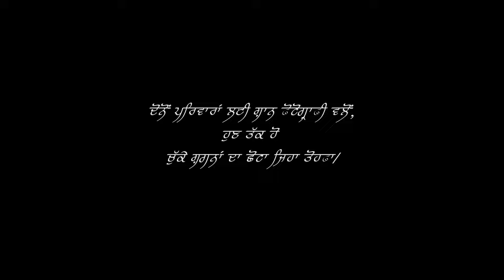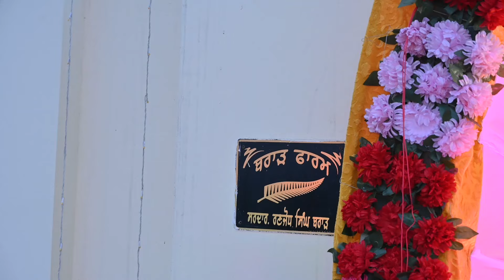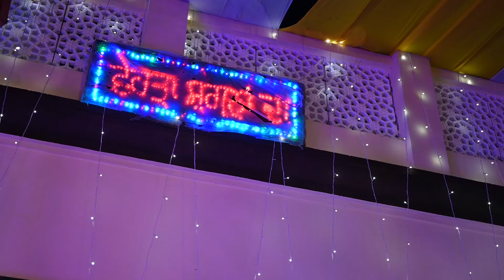Lovepreet Singh Brar + Amandeep kaur / Shaan Photography Mudki 9463316097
FOR WEDDINGS /WEDDING HIGHLIGHTS/ NEW BORN BABY / CANDID PHOTOGRAPHY / PRE WEDDINGS / DESTINATION WEDDING PHOTOGRAPHY / FASHION / ENGAGEMENT / PORTFOLIOS / PRODUCTS / AND OTHER EVENTS.

Location : @MUDKI
Camera/Concept/Edit:  @shaanphotography7399  @shaanphotography7399

 / ghalli.mudki.  .

 / con.  .